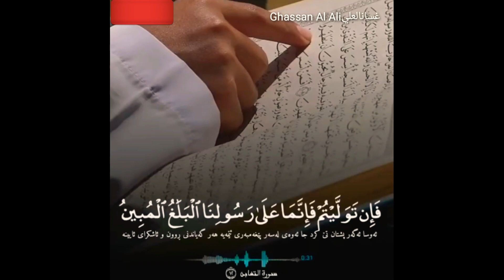سورة التغابن | رعد_الكرديحالات واتس قرآن حالات واتس دينية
حالات واتس قرآن حالات واتس دينيةحالات واتس قرآن حالات واتس دينية#دقيقة قرآن أسمع وتدبر

🍂استغفر الله🍂
🌹و🌹
💙صل على رسول الله💙سورة التغابن | رعد_حالات واتس اب جديدة
حالات واتس اب عن عظمة الله
حالات واتس اب عن الدنيا
حالات واتس اب عن متاع الدنيا
منظر جمل طبيعة
واتساب اليوم
حالة مؤثرة
خاش

قرآن كريم بصوت القارئ: معاذ العيد || أجمل حالات واتس اب دينيه 🖤 || تلاوة خاشعة 🌘😴
الحمد لله دائماً وأبداً.🌧🖤. . . لا تنسى ♥️ . . . . . . . . . . . . . . . . . . . . . . . .